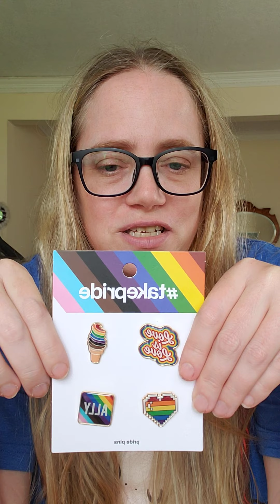Old Navy and Target Haul